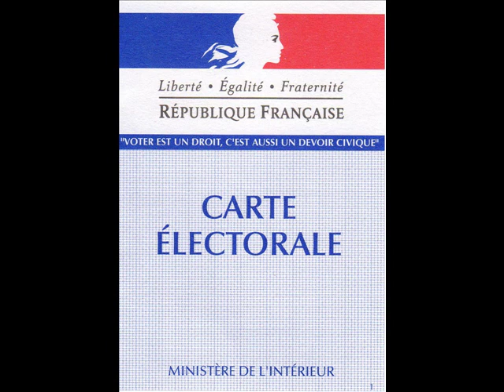chant du départ ...de sarko.mp4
rappelons au nabot aux bons souvenirs de Robespierre